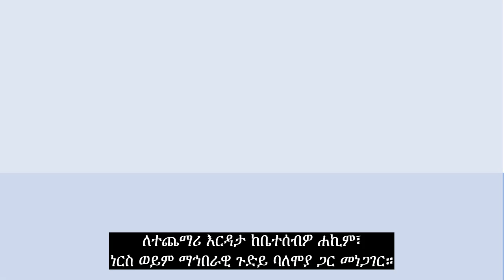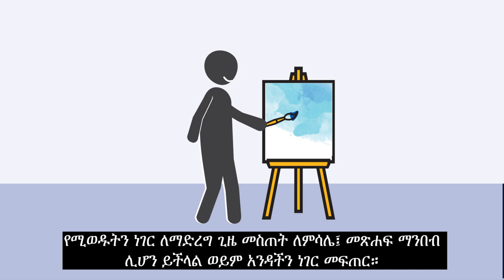Canadian Orientation Abroad (COA) O-Canada Video 8_አማርኛ/Amharic/Amharique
O-Canada ቪድዮ 8 – ምዕራፍ 5

ጤና

O-Canada Video 8 – Unit 5 Health (አማርኛ/Amharic)

O-Canada Vidéo 8– Unité 5 La santé (አማርኛ/Amharique)